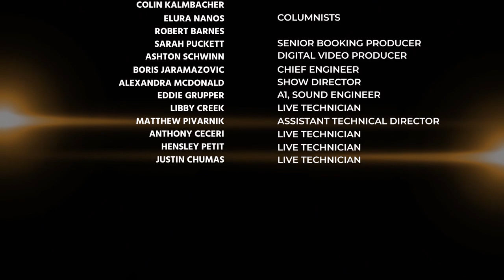Defense Attorney Discusses The Evidence That The Judge Seems To Be Trying To Keep Out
Defense Attorney Elizabeth Crotty Discusses The Evidence That The Judge Seems To Be Trying To Keep Out.
Guests: Elizabeth Crotty & Mike Koribanics